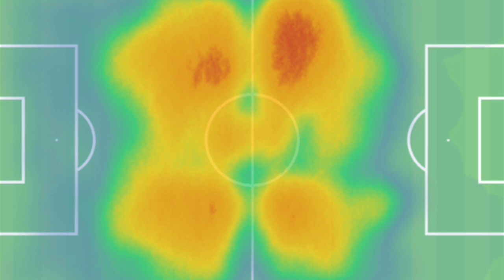ആൻഡ്രെ എന്ന ഫ്ലുമേനേസിയുടെ ടോട്ടൽ പാക്കേജ് മിഡ്‌ഫീൽഡർ!! ഒരു ത്വാതിക അവലോകനം!!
André Trindade da Costa Neto (born 16 July 2001), simply known as André, is a Brazilian footballer who currently plays as a midfielder for Fluminense and the Brazil national team.